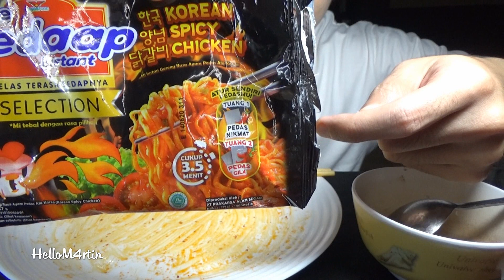ASMR - Mie Sedap Korean Spicy Chicken, Telor Goreng, Tahu, Nasi (whisper)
WOWWW !!! Mie sedap rasa korean spicy chicken, Enakkkk BEUHHHH, Pedasnyaaa gurihhhh dijamin mo nambah lagi :)

I hope you enjoy it & feel relaxing or maybe hungry :)

TICKTOCK : hellom4rtin

ASMR adalah singkatan dari Autonomous Sensory Meridian Response. ASMR terdiri atas bunyi-bunyian/suara yang dianggap menenangkan yang bersifat rileksasi :)

Autonomous sensory meridian response (ASMR) is a term used for an experience characterized by a static-like or tingling sensation on the skin that typically begins on the scalp and moves down the back of the neck and upper spine. it's good for relaxation